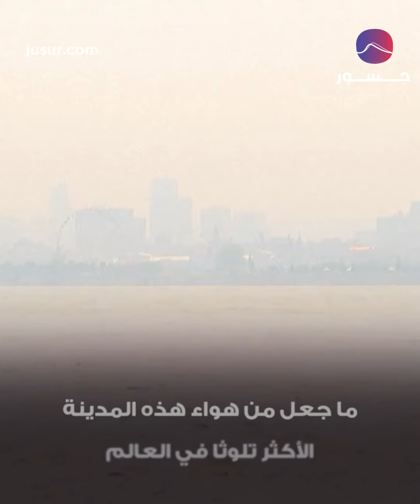هواء مونتريال الأكثر تلوثاً بالعالم! | جسور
دخان الحرائق يغطي مونتريال ويجعل من هوائها الأكثر تلوثاً بالعالم